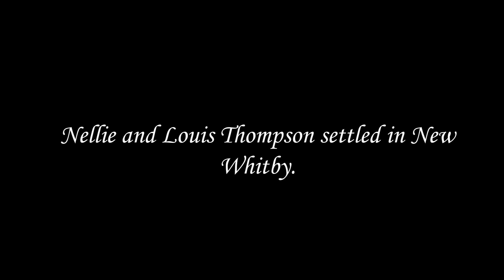Season 1 Recap | The Victorian Sims Challenge | The Jung Family | The Sims 2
TLDR: Tragedy
Follow along on the journey from Thompsons to Jungs in this recap of my Victorian Sims 2 Challenge.